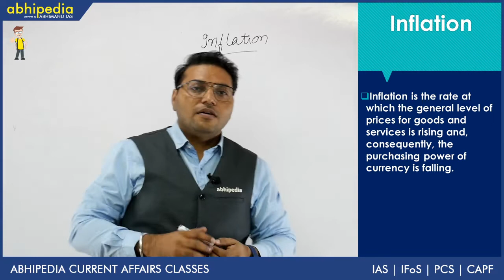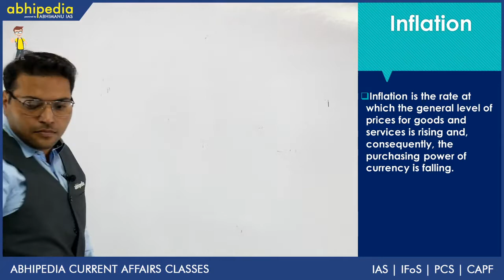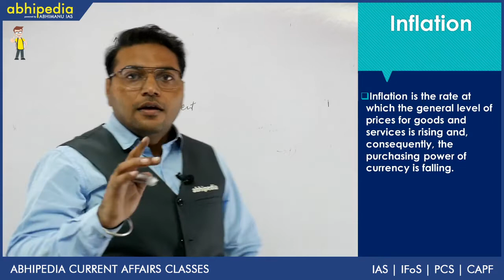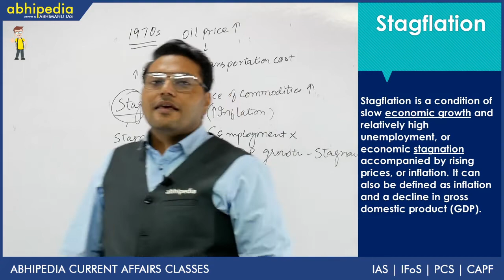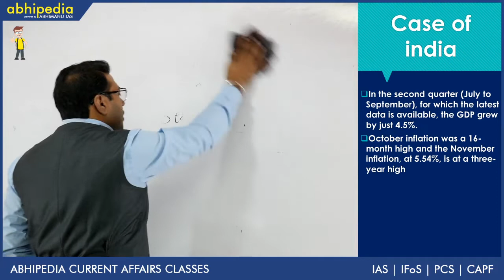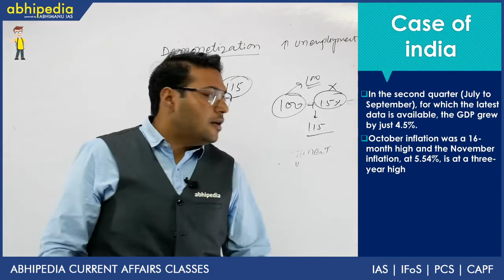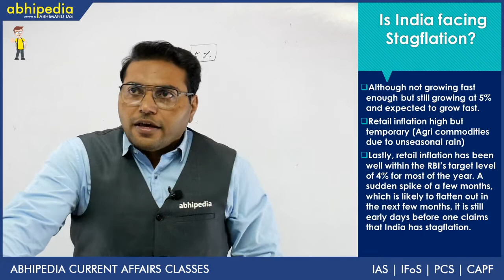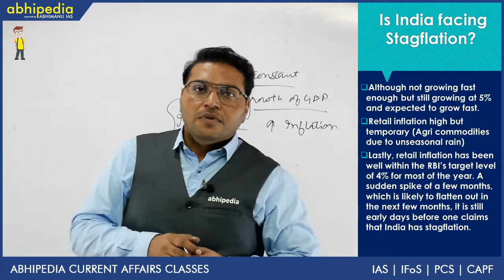Is India facing Stagflation ? I Indian Economy I Mission 2020-Current affairs I Dr Dharminder singh